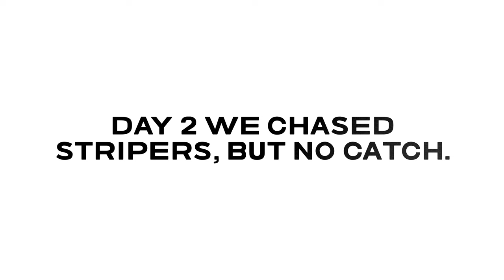Surf Perch Fishing Tips w/ Kevin Mills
Thank you Kevin Mills for driving all the way up from Pasadena to fish two days with me.  I hope these tips help you catch lots of fish in the future. This video documents day 1 as we target Barred Surf Perch at Oceano Dunes beach using FlopFlop N’Socks perch grubs on Carolina rig.

VINCE GOES FISHING
Created by Vincent Alexander

THANK YOU, DONORS!
Steve Williams
Mark Phillips
Austin Lee
Steven Cobb
Alexander Zielinski
Alfred Gutierrez
Restyx Catalasan
Aidan Woodruff
Marcus Magdaleno
Katie Unger
Russell Vardaman
Christopher Seidenberg
John Matsubu
Armando Polino Vasquez
Adrienne M Murillo
Travis Angler
Oleg Moseichuk
Landon Peppel
Kurt Jackson
Kevin Brannon
Wayne Seda
Dennis Upchurch
James Gordon
Kiet Le
Ransom Burke
Ray Robitialle
Gary Ino
Jim Borland
Omar Perez
Jesse Montemayor
Michael Rosario
Roy Reed
Rick Baker

THANK YOU, MENTORS
David Siordia
Eric Huff
Gary Kazazian
Toui Keonoi (FlipFlop N’ Socks)
Edward Tomilloso (Hook2Cook)

Sierra Slammers
8 Fans
FlipFlops N'Socks
Waxsmith Baits
Death By Hook

THANK YOU, INFLUENCERS & MEDIA
Finding Demo Podcast (Brian Demo)

FISH SAFE!
FISH LEGAL!
FISH HARD!